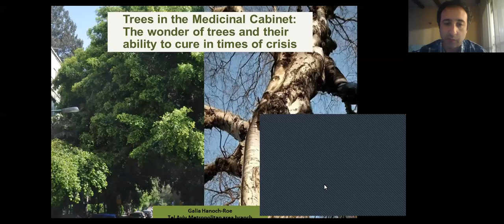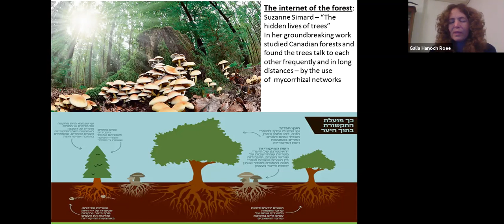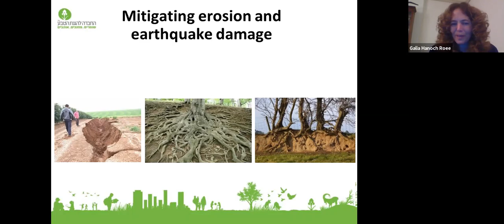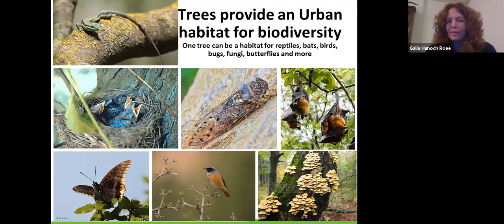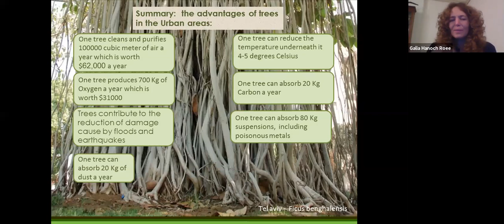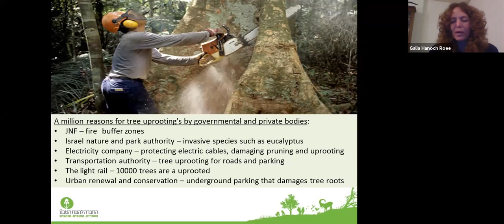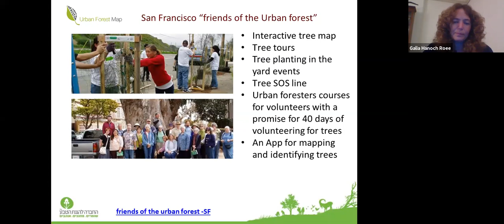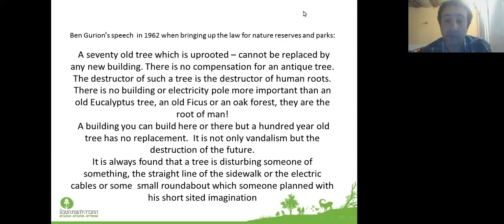Trees in the Medicine Cabinet: The wonder of trees and their ability to cure in times of crisis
Presented by Dr Galia Hanoch Roee
The Society for the Protection of Nature in Israel